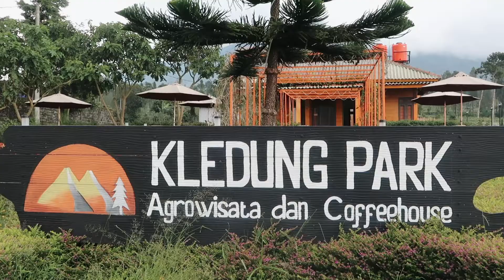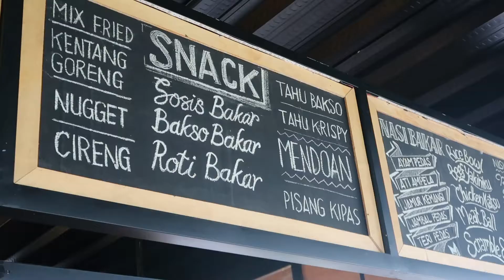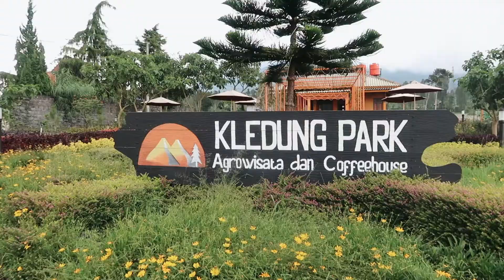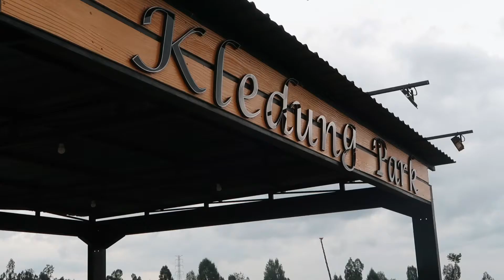KLEDUNG PARK TEMANGGUNG! Cafe Hits di Antara Gunung Sumbing dan Sindoro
Buat yang suka nongkrong sambil menikmati kopi di tempat yang waw, jangan lupa nih buat dateng ke Kledung Park. Coffee house & agrowisata yang baru dibuka di pertengahan tahun 2020 ini punya keistimewaan, yakni letaknya yang berada di tengah-tengah antara gunung Sumbing dan Sindoro. Letaknya berada di perbatasan antara Wonosobo dan Temanggung.

Kledung Park Coffee House & Agrowisata74
(Jl.Raya Kledung, Kec.Kledung, Kab.Temanggung - Jawa Tengah)